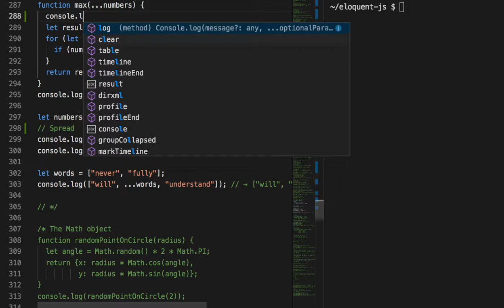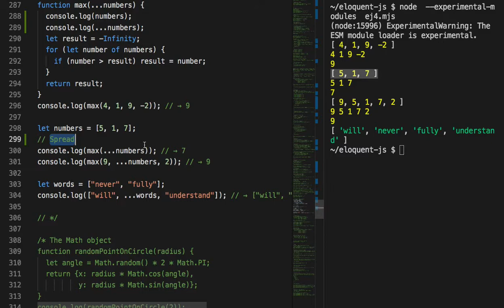019 - Rest Operator